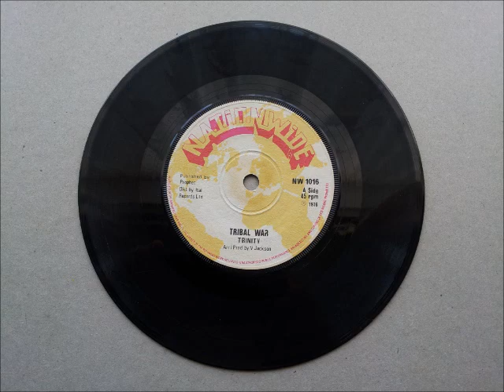Trinity Tribal War